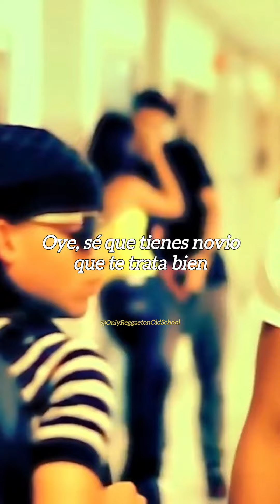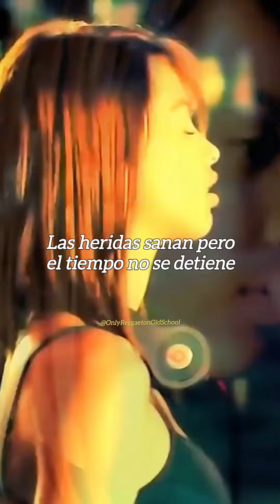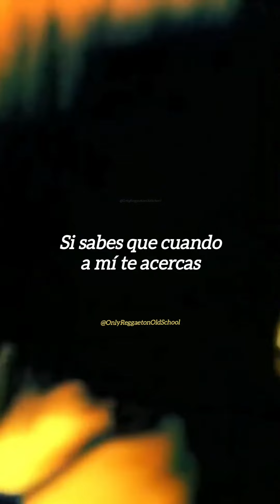Me prefieres a mí - Arcangel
Arcangel - Me prefieres a mí
Album: Los Favoritos